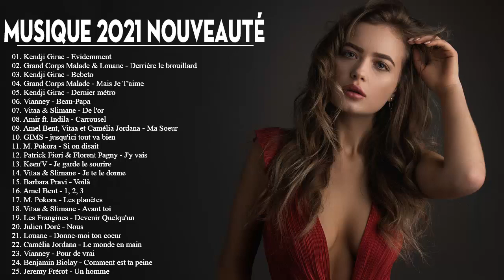Chansons 2021 Nouveauté - Kendji Girac,Slimane,Vitaa,Gims,Dadju,Vianney, Aya Nakamura,M. Pokora...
.. C'est génial de lire votre commentaire .. Nous espérons rendre vos journées plus belles avec la musique que nous partageons!
🔔 Veuillez partager cette vidéo sur les sites sociaux (Facebook, Google +, Twitter, etc.) pour que plus de personnes puissent l'écouter! Bonne journée !